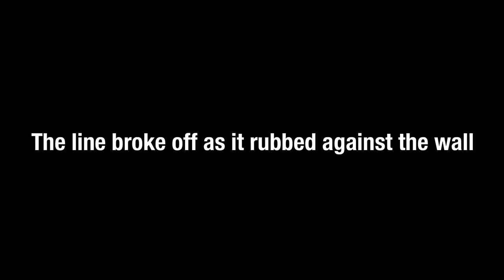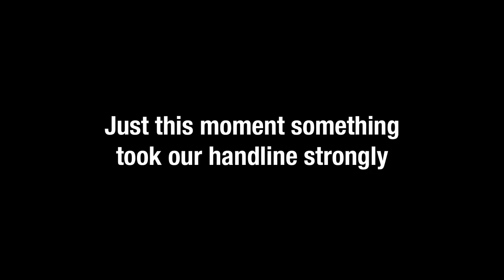Shore Fishing in Singapore | Mangrove Jack, Trevally and Stingrays | Punggol Waterfront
Welcome back to yet another episode of Jives Fishing! Today we are back at our favourite and productive fishing spot - Punggol Waterfront 2! We did some day and night fishing today, with quite a variety of fish landed including stingrays, a giant trevally, gelama, catfishes and a beautiful good-sized mangrove jack that took our handline really hard! Baits used: kelong sotong.

0:00 Intro
1:06 Stingray 1
2:40 Small gelama
3:02 Stingray 2
5:00 Crab
6:30 What to do when stung by non-fatal venomous fish
8:25 Crab
9:24 2KG Eel-tail catfish!
11:45 Gelama
14:08 Big take on our handline!
15:50 Mangrove jack!
17:28 Pulling crab net
18:32 Greeneye squid
19:36 Found crabs in a boot!
22:28 Giant trevally!